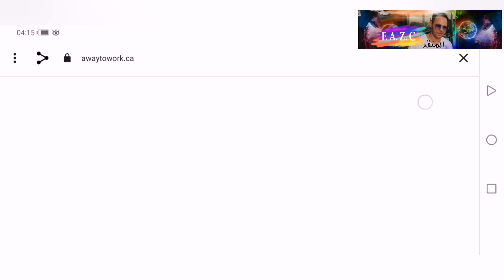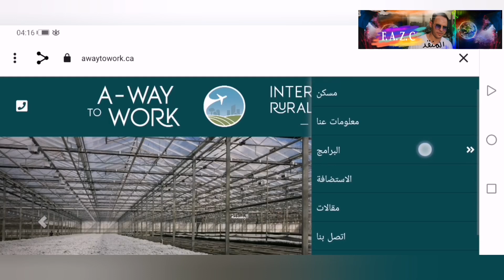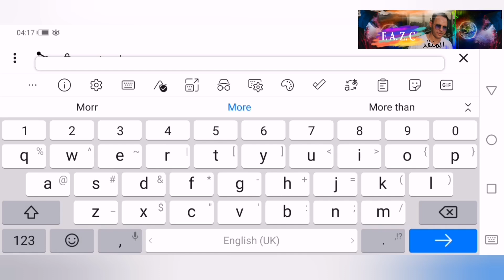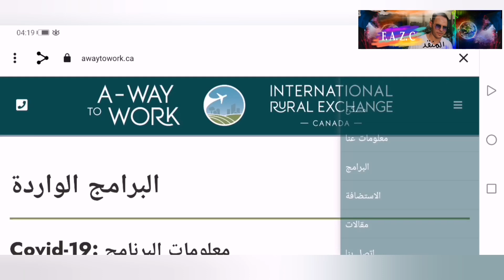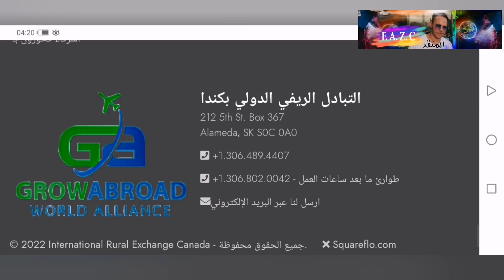🤯عاجل جدا 🛑 السفر إلى كندا مجانا 🇨🇦